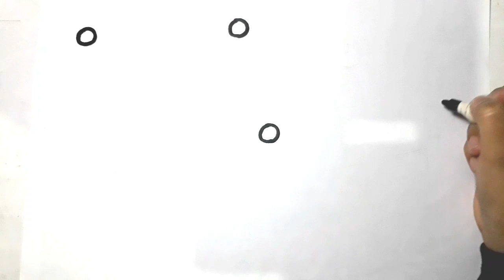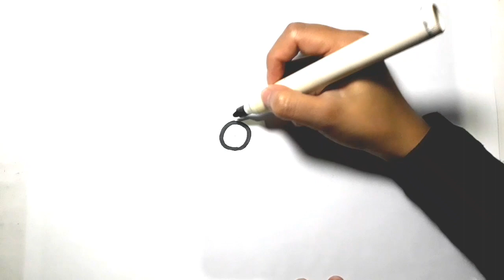Menggambar, Melukis, Mewarnai Tempat Tidur dan Bunga Warna-Warni Untuk Anak, Balita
Mari teman-teman belajar menggambar dan mewarnai tempat tidur dan bunga warna-warni yang mudah bersama Sheila Art. Aku berharap kalian menyukai video ini, selamat menonton ♡